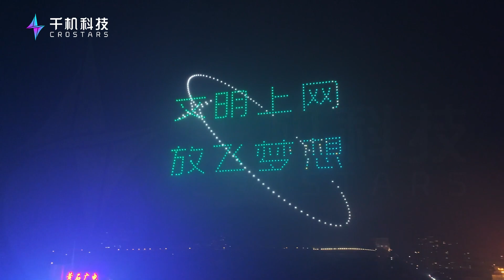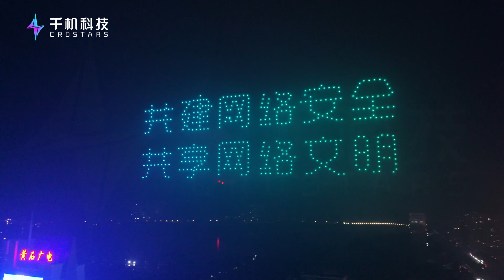Hubei Province Cybersecurity Awareness Week Launch Ceremony on September 11, 2023